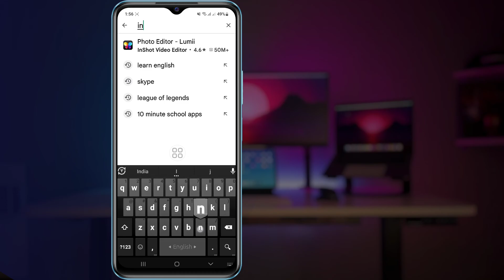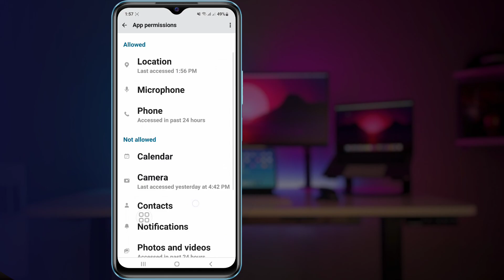Fix Instagram This Reels is Unavailable Problem | This Reels Is Unavailable Problem Solved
If you are looking for a video about Fix Instagram This Reels is Unavailable Problem? here it is! In this video I will show you How Fix This Reels Is Unavailable Problem Solved . Be sure to watch the video to the very end.You will learn instgram reels not showing problem? That's easy and simple to do from your phone